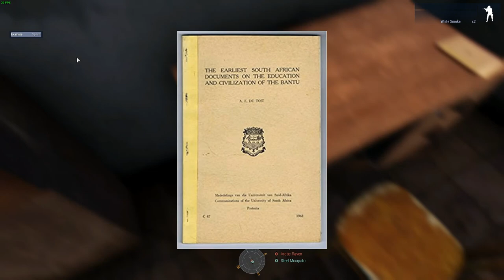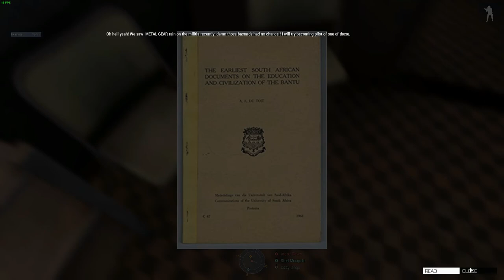MGD | Operation: Sins of our Selves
thumbnail: was made by Topus Member of MGD-Team